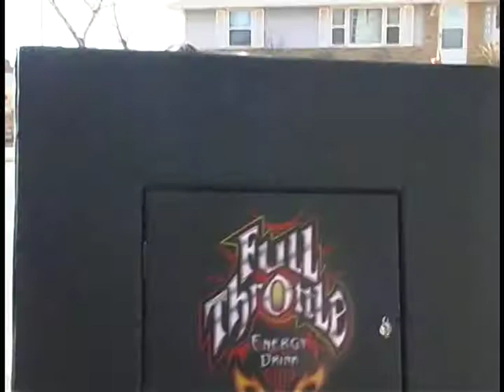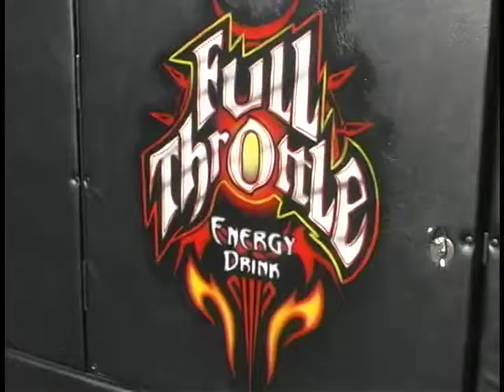Motorized lounge chair raced at Daytona by Waltrip and Biffle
Ky Michaelson, The-Rocketman built these Motorcycle Chairs for Coca-Cola Full Throttle promotional event, Michael Waltrip and Greg Biffle race these chairs at Daytona Beach Armchair Drag racing Event. see more of Ky's creations